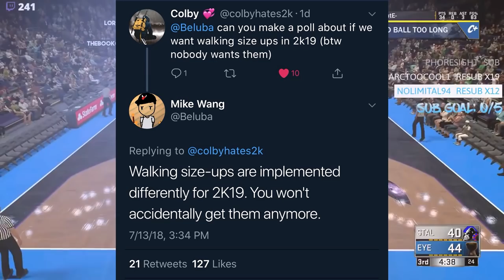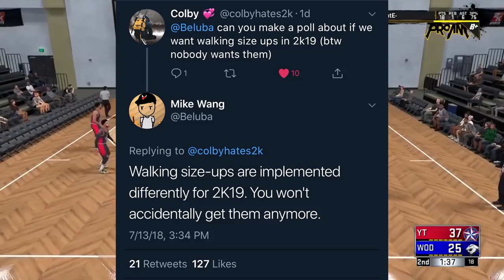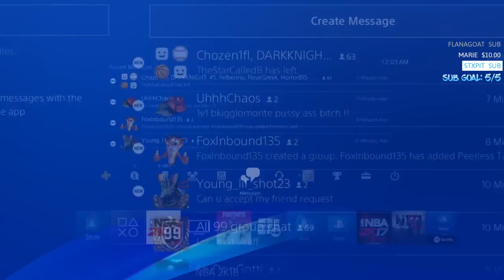*NEW* NBA 2K19 GAMEPLAY DRIBBLING LEAK... WORST 2K EVER 🤔